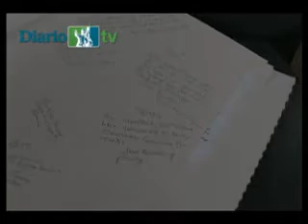Regidores se despiden del Cabildo